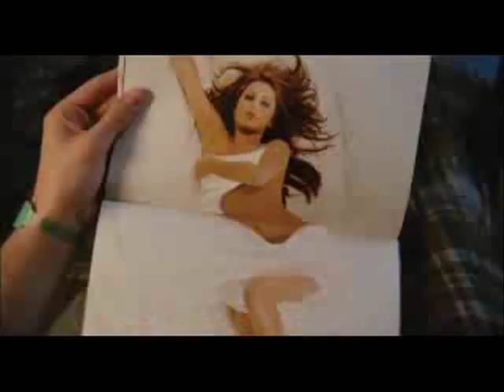[HD] Miss March (2009) Official Movie Trailer (Comedy)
- Miss March tells the story of a young man (Zach Cregger) who awakens from a four-year coma to hear that his once virginal high-school sweetheart has since become a naked centerfold in a mens magazine.  He and his sex-crazed best friend (Trevor Moore) decide to take a cross- country road trip in order to crash a party at the magazines legendary headquarters and win back the girl.